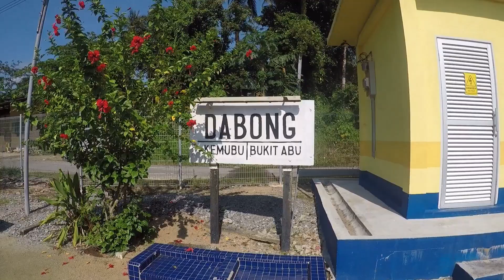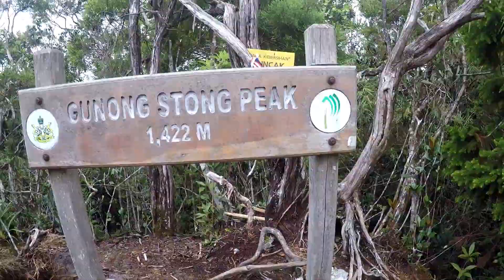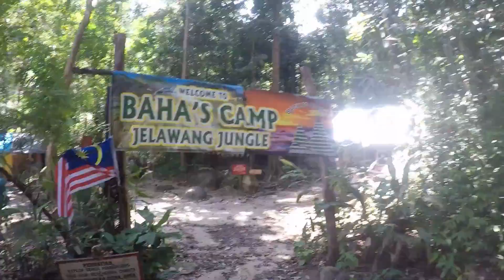MOUNT STONG || TREK XII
1/10/18 - 5/10/18
TREK XII's very first trekking trip together to MOUNT STONG. Stong waterfall, also known as Jelawang waterfall, is one of the highest waterfalls in South East Asia. We dipped our full bodies into the waters and slide down the steep yet smooth rocks to the pool below. It was sooooooo thrilling. It's a natural slide created by mother nature that even slides at the water parks can't compare with it. We trekked up 3 summits - Baha, Ayam and Stong during our trip there. And there goes our recess week (': But it was a fun and enjoyable short getaway with the new fam hehe Can't wait for more adventures ahead of us!

TREK XII
MOMENTS THAT TAKE OUR BREATH AWAY